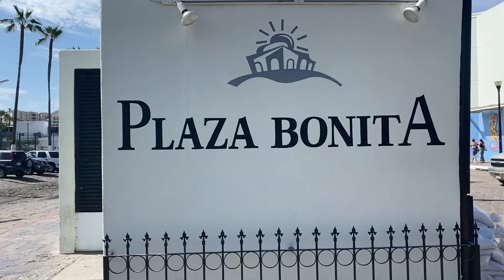Los Cabos, buscando botes 🛥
Existen opciones para todos los bolsillos y los Cabos no son la excepción. Junto a las icónicas letras de cabo ahí en la marina encuentras recorridos para todos los bolsillos…que lo disfruten 😚😚🙂🙂